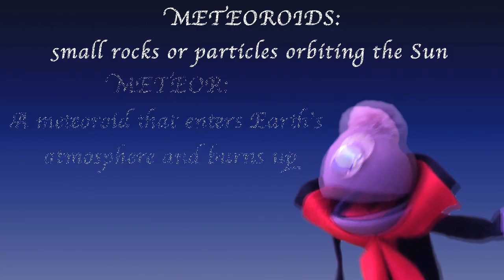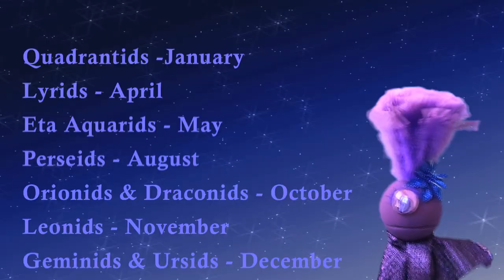Let’s Go Watch A Meteor Shower – A Song about meteors for Kids - Featuring Vincent and the Nirks™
The Nirks are back!  Join Vincent and his twin sister Vincenza as they take you to see a meteor shower.  They will tell you all about meteors and how and when to find them.  This cute, sweet song is fun and educational.  A special song for the beginning of 2020.

Lyrics:
Have you ever seen a shooting star?
Falling from the sky, it’s travelled very far
Streaking through the blackness both beautiful and bizarre

Like stars that fell out of the sky -Do you know what they are?

Falling stars aren’t really stars at all
They’re pieces of rock and debris that are very small
They enter the atmosphere and as they burn up in the sky
They light up a long trail of fire as they streak by

Shooting stars are actually called Meteors, That’s right
Space debris burning up in Earth’s atmosphere both dim and bright
When Earth passes through a comets tail or other space debris
A shower of meteors in the night is what you will see

CHORUS:  Lets go watch a meteor shower
Raining from the skies, you can watch for hours
Lets go try and spot a shooting star
Then you can make a wish right where you are

Meteoroids are small rocks or particles orbiting the Sun
When it enters Earth’s atmosphere – a Meteor is what it becomes

If the meteor survives that fall and makes it to the ground

It is called a meteorite, a piece from space that can be found

Meteoroids- the debris in space,
Meteors-fire in the sky
Meteorites are the pieces that land on Earth and survive  (2x)

CHORUS

Every year, there’s lots of meteor showers you can see
When the Earth passes through fields of different cosmic debris
These events are fairly common and happen Regularly
And certain Meteor showers we can watch Annually

Quadrantids in January, Lyrids in April, Eta Aquarids are in May,
Perseids in August, Orionids and Draconids in October on different days

The Leonids in November, Geminids and Ursids in December
That’s a lot of meteor showers  for me to remember

Meteor showers are named for constellations where they seem to come from
But the debris is actually much closer orbiting around the sun
The names are  just a way to tell where to look up in the sky

When you want to see a meteor shower in the night

CHORUS 2X

like stars that fell from the sky -Now you know what they are

CHORUS